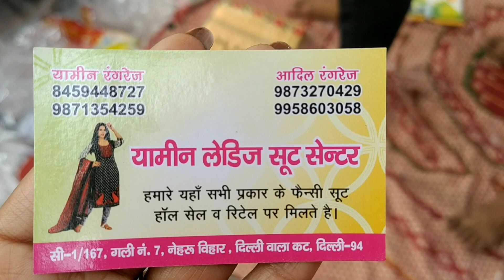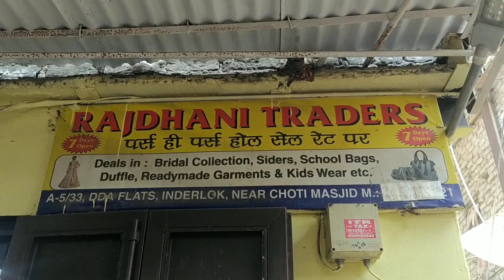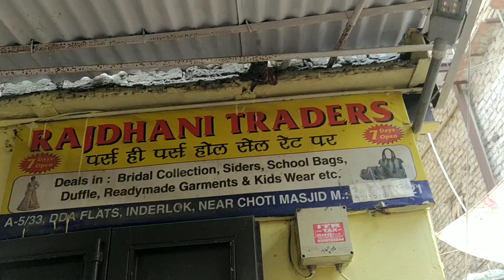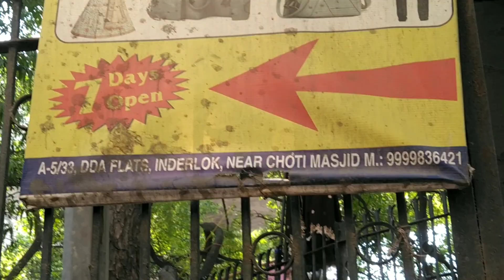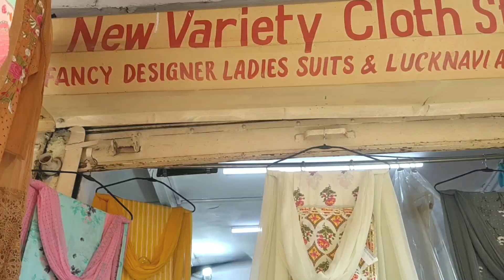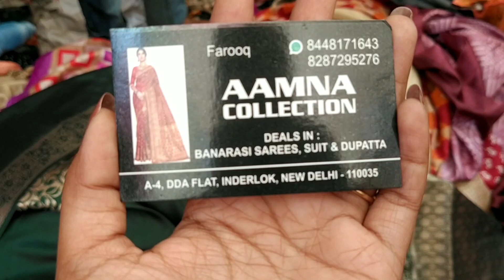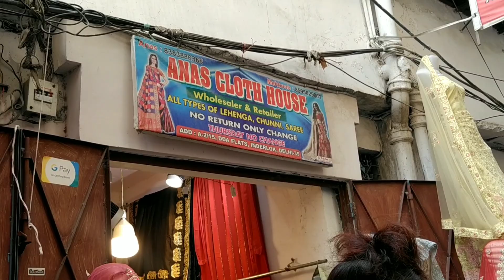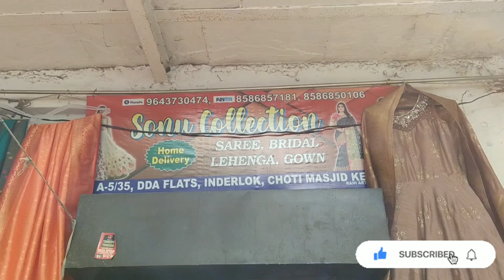Inderlok Thursday Market Letest Summer collection 2022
✓ Explore with sandisha

INSTAGRAM HANDLE 👇🏿
instagram I'd -